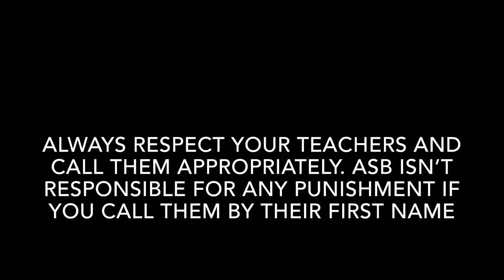Calling Teachers By Their First Name - Covina High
Thanks to all who participated! Take a glimpse into the wonderful family that is Covina High! We hope you enjoy this video!

Covina High is a multi-cultural community and the oldest school in the San Gabriel Valley with prized academic and athletic programs that allow students to express their talents through speaking, writing, and artistic opportunities. CHS has become the pride and joy of its district for one simple reason: we're not another learning institution: we're a family, a place where students can be themselves, a place where they can call home; this is something that no other school in the area has been able to do, and this sets us apart. Our motto is "every student, every day."

Want to become a part of the Colt family?